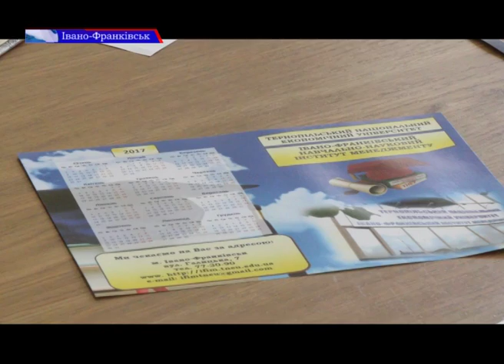Військова робота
Резервісти Івано-Франківщини відновлюють індивідуальні знання та навички, отримані на попередньому проходженні військової служби. У березні провели навчальні збори з резервістами оперативного резерву першої черги, з нашої області до військових частин направили дві сотні осіб. Про це на брифінгу журналістам розповіли військові з Івано-Франківського обласного комісаріату.